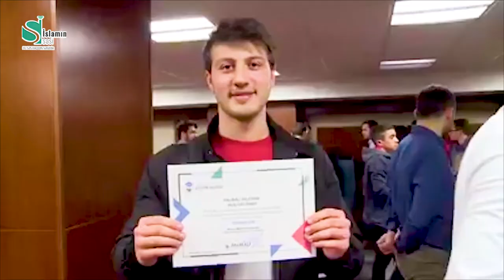Mübariz Mənsimov söz verdiyi kimi Türkiyədə 100 azərbaycanlı tələbəyə hər ay təqaüd verəcək